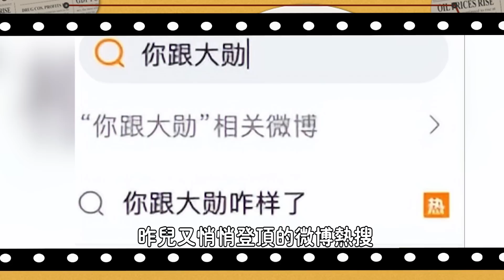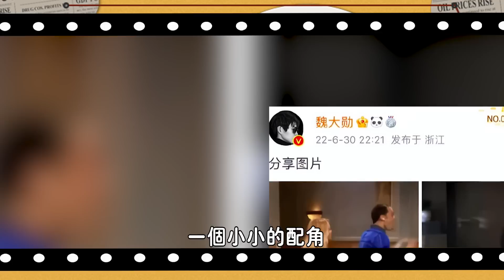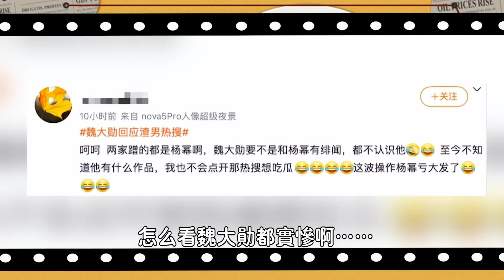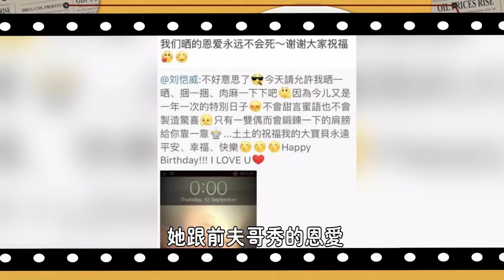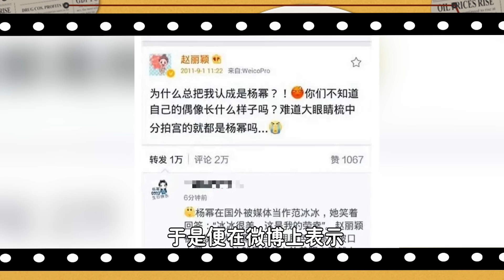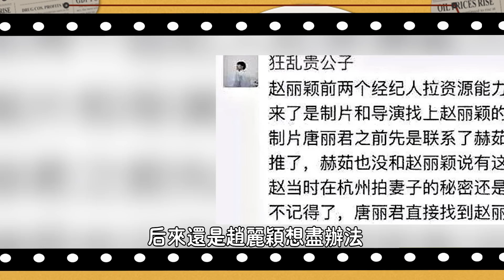10年了！趙麗穎楊冪又撕上了！ 7年前的馮紹峰，7年後的魏大勳，正主親自下場驚爆熱搜，這真的是我們可以免費看的嗎？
10年了 趙麗穎楊冪又撕上了# 7年前的馮紹峰#7年後的魏大勳#正主親自下場驚爆熱搜#這真的是我們可以免費看的嗎？